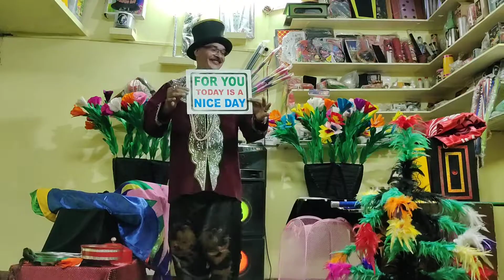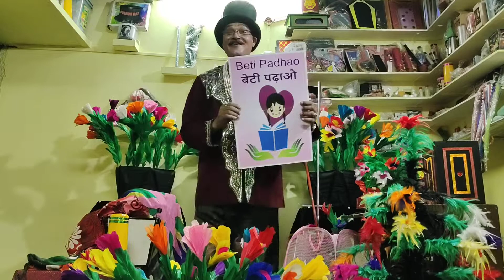Magician Rajkumar virtual online show